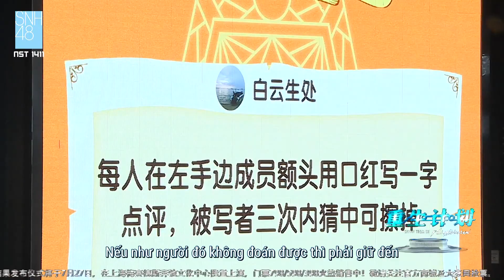[Vietsub] 20190703 SNH48 Team SII MC3 cut 《Dùng son viết lên trán》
Công diễn kéo phiếu Viên Vũ Trinh, Lưu Tăng Diễm